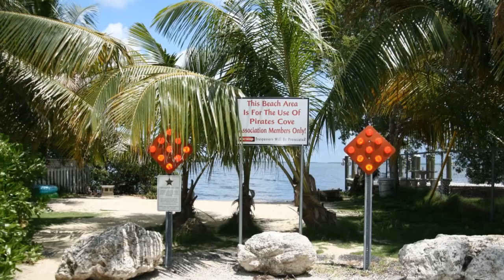0 Pirates Drive, Key Largo, FL 33037 - Susan Kay Holler Kelly Reardon Wilson - MLS 595015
MLS 595015

Build your home in the sunny Florida Keys! 2 lots available in the coveted neighborhood of Pirates Cove. Total of both lots are 50' x 140', total of 7000 square footage of land. Voluntary Homeowner's park with boat ramp, beach and clubhouse.

Contact Agent:
Susan Kay Holler Kelly Reardon Wilson
LoKation Real Estate